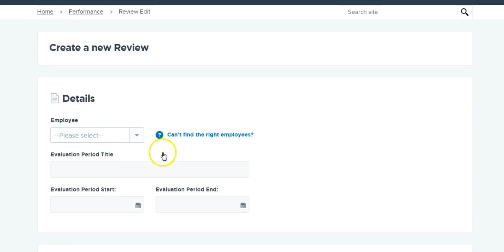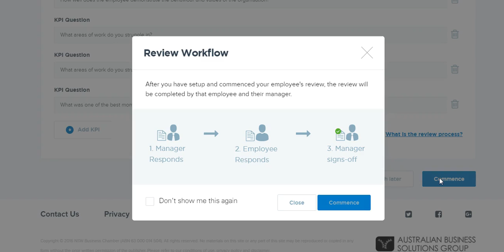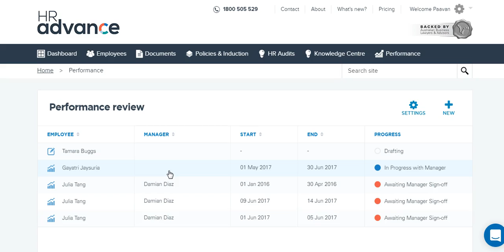Creating a Performance Review with HR Advance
This module enables you to conduct performance reviews between Managers and Employees.

You can create key performance indicators (KPIs), write KPI questions and then review these for Employees. Employees are able to review their KPIs and give feedback on their own performance.

It’s simple to use and ensures all your performance management data are kept securely in the cloud with HR Advance.